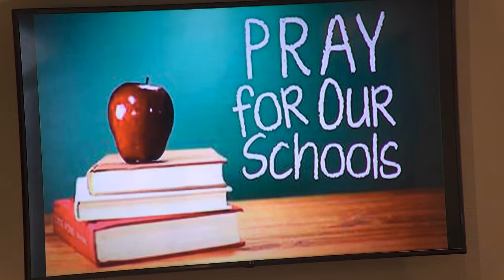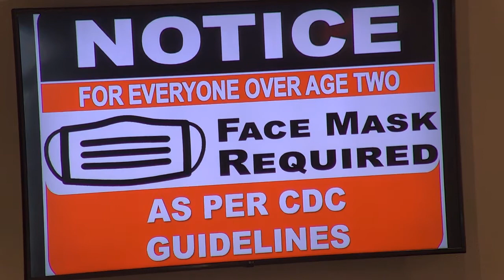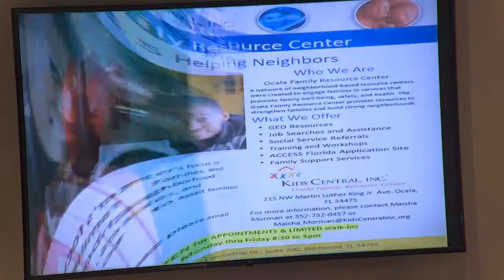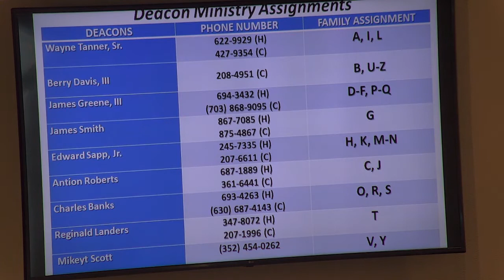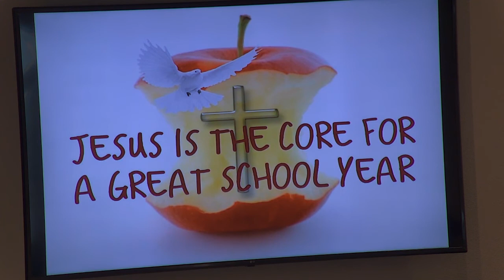2021 08 08 09 54 18 "A STRATEGY FOR TROUBLED TIMES"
REV STANLEY M JACOBS SR'S MESSAGE "A STRATEGY FOR TROUBLED TIMES"